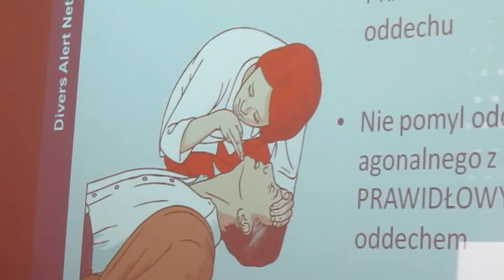Nurkowanie Bydgoszcz ( Kurs Resuscytacji DAN Basic Life Support )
to wstępny poziom wyszkolenia, stworzony w celu nauczenia umiejętności składających się na podstawowe zabiegi resuscytacyjne u dorosłych (Adult BLS) w sytuacjach zagrożenia życia oraz procedur zawiadomienia pogotowia.

Cel kursu:

Kurs Ratownika BLS stworzony został do nauczenia wiedzy i umiejętności koniecznych do prowadzenia efektywnych podstawowych zabiegów resuscytacyjnych (BLS) u dorosłych. Na BLS składają się główne techniki pierwszej pomocy, które podtrzymają (lub przywracają) życie. Pod koniec Kursu Resuscytacji DAN, Ratownik BLS będzie w stanie rozpoznać sytuacje zagrażające życiu, zawiadomić pogotowie, wdrożyć BLS do czasu przyniesienia AED lub przyjazdu pogotowia (Zaawansowane Zabiegi Resuscytacyjne). Wczesne zawiadomienie pogotowia i wczesne BLS to 2 z 4 ogniw łańcucha przeżycia.

Nurkowanie Bydgoszcz
Kursy Nurkowania